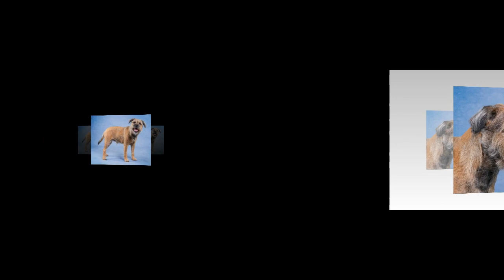Elvis the Border Terrier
A studio session with Elvis.